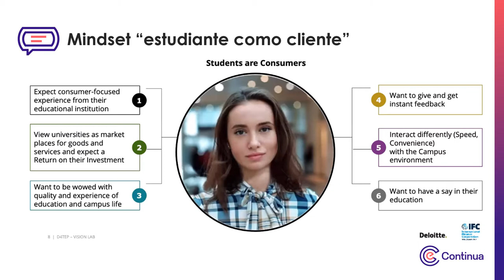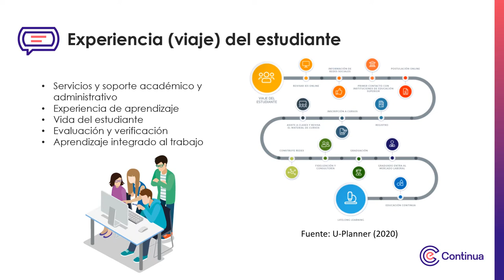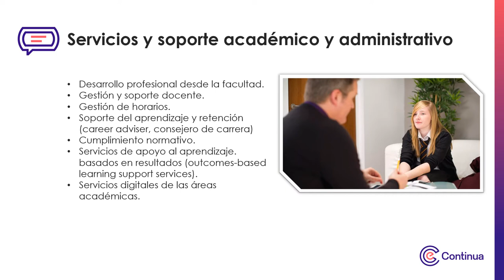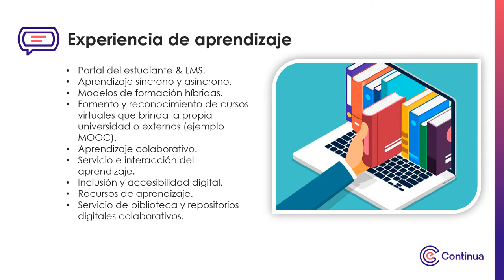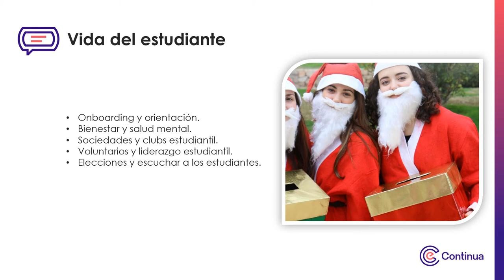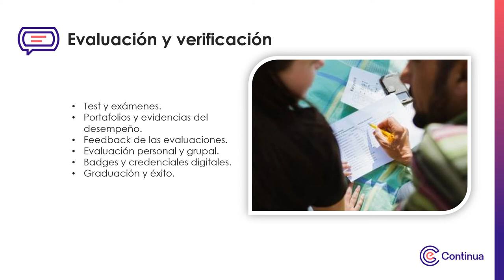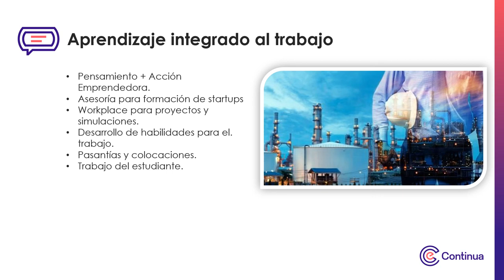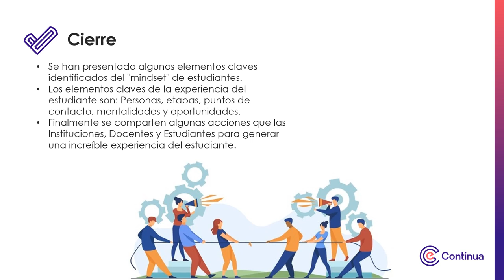Multimedia 01 - Semana 2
Transformación digital del aprendizaje